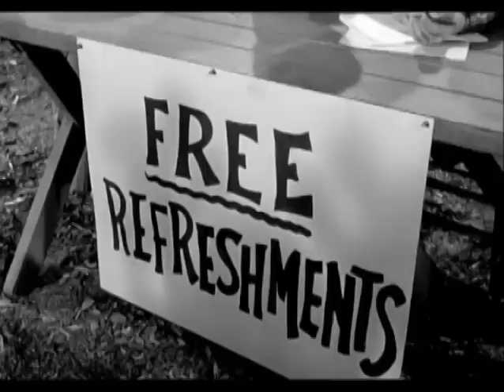Petticoat Junction - Season 1, Episode 38 (1964) - KEN OSMOND - The Genghis Keane Story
Premiered June 9th, 1964: Elderly schoolteacher, Adelaide "Genghis" Keane, returns from Europe and is no longer the tyrannical disciplinarian she used to be.

An American sitcom that originally aired on CBS from September 1963 to April 1970. The setting is the Shady Rest Hotel located outside the farming town of Hooterville and run by a Kate Bradley, her lazy Uncle Joe Carson, and three beautiful daughters: Betty Jo (redhead), Bobbie Jo (brunette), and Billie Jo (blonde).